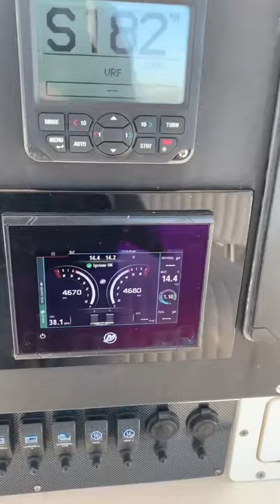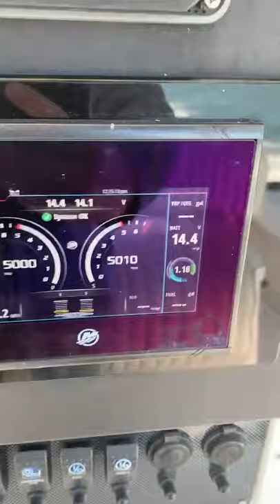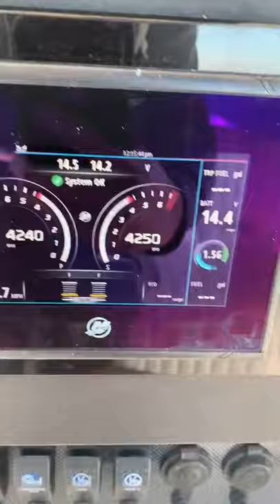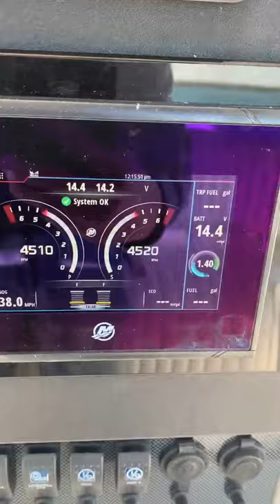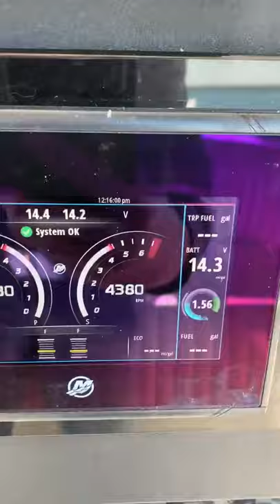2002 MCKEE-CRAFT FREEDOM 28 CC TE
2002 Mckee Craft 28’ Freedom 2010 Verados with 600 hours but still running them. New 4 Blade Rev 4 Props All new mercury rigging, vessel view, power steering pump and new simrad autopilot pump 270gal Single Fuel Tank Simrad NSE12 and NSS12 Simrad AP24 Autopilot 1k Airmar B165 Airmar B75M Chirp Airmar Thru Hull Structure Scan Simrad 4G radar Sirius Weather Module/Antenna 2 Seablaze Quattro White/Blue Recent Isinglass and combing/seating Under gunnel, spreader and LED map lighting New rubrail 2 livewell pumps 1200/800gph 2 bilge pumps New switch panel by new wire marine Electric reel/downrigger plugs Hubbel electric reel plug for LP or other heavy equip. All on breakers. 2 downrigger mounts Bottom painted Lenco Trim Tabs 4- Bank On Board Battery Charger 4 New Group 27 Batteries JL M600 Amp with 4 x 7.7 JL speakers JL 400x2 Sub Amp with 2 x 10” JL subs Icom vhf with new antenna 5 Insulated Fish Boxes - boat has a ton of storage 14 Gunnel Rod Holders 8 T Top Top Holders 4 in Backrest Rocket Launcher New 18’ Lee Carbon Fiber Telescoping Outriggers 2007 Nextrail tri-axle trailer, new axels, recent brakes, surge tongue, wheels lights and tires. Likely forgetting some items to list. Cruise depends on load and trim. Typical full on fuel, 3-4 guys. 30mph 1.7-1.8mpg 35mph at 1.6-1.7mpg 40mph 1.4-1.6mpg (4400rpm) - standard cruise WOT 53mph The 28 Freedom has a reputation for being built like a tank, having a nice 9’ 11” wide beam and a comfortable and dry ride. Transom is rock solid and nearly 5’ thick. It’s a beast of a 28. Have fished this boat 120nm into the Gulf and punched through 3-5s on the nose from Naples to Key West. Boat will have a fresh detail this week and I’ll update trailer brake pads and rotors before delivery. Yellow looks great under wrap, just needs new decals if removed. Verados maintained by First Choice Marine, St Pete.